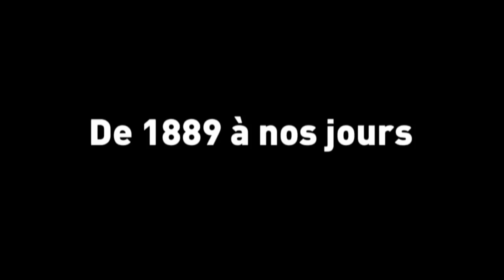NOIRS DE FRANCE - Bande Annonce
Bande annonce de la série documentaire "Noirs de France".
Un film de Pascal Blanchard et Juan Gélas. Réalisé par Juan Gélas.